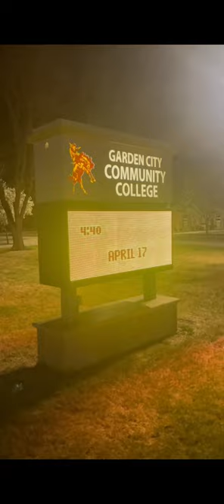day in a life of a Garden city community college football player